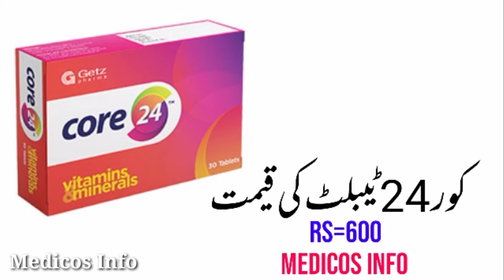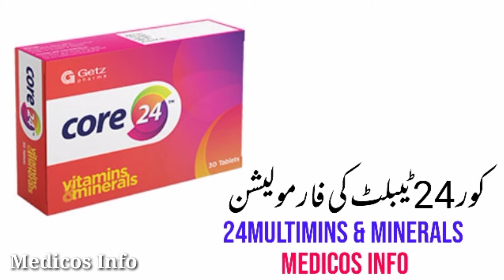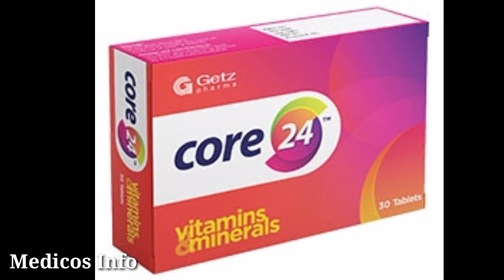Best Multivitamin & Minerals Tablets | Benefits/Effects How to Use Core 24 Tablets Full Review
Core 24 Tablets Multivitamin & Minerals complete Supplements. Core 24 Tablets uses, benefits, side effects, dosage and composition in urdu